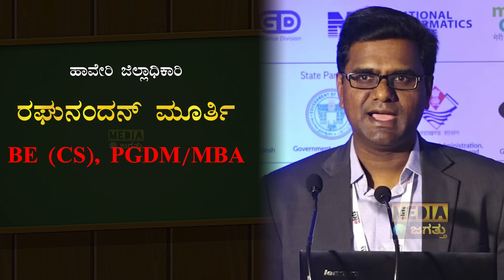ಕಡಿಮೆ ಓದಿರುವ ಜಿಲ್ಲಾಧಿಕಾರಿ ಯಾರು? | Education Qualification of Karnataka DCs | Deputy Commissioners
ಕಡಿಮೆ ಓದಿರುವ ಜಿಲ್ಲಾಧಿಕಾರಿ ಯಾರು? | Education Qualification of Karnataka DCs | Deputy Commissioners Education | Media Jagattu